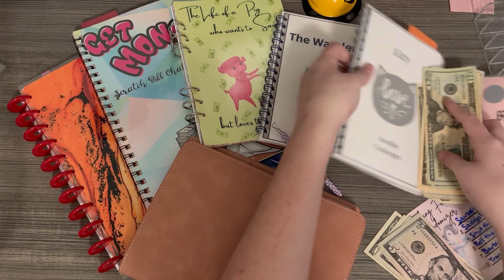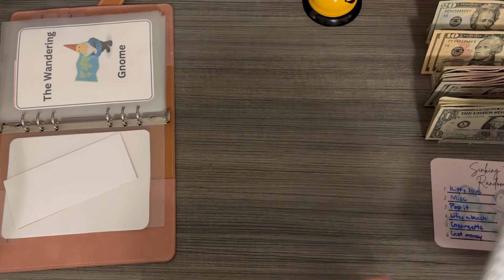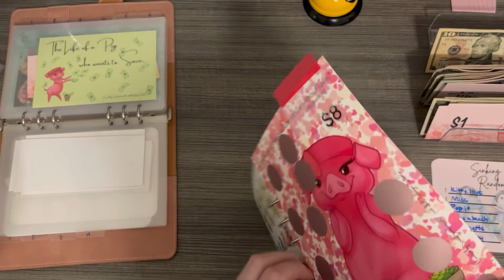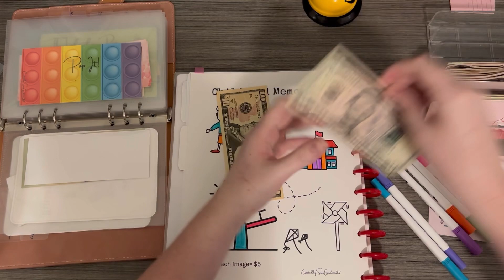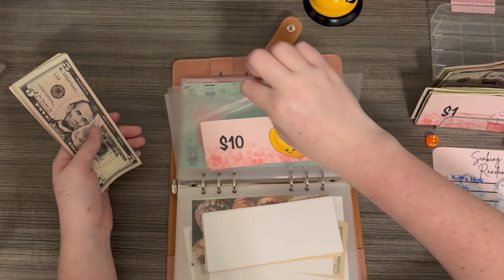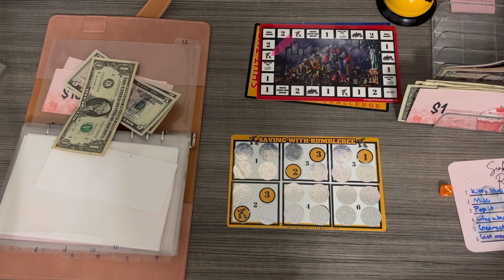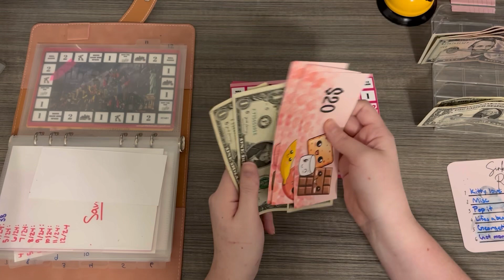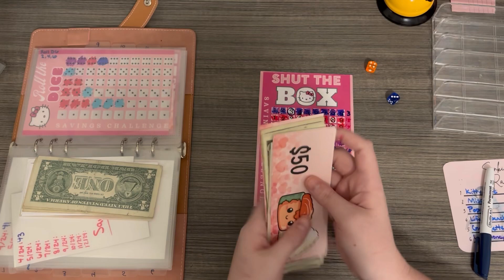Book +Game night 🎉🎉🎉 $173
My Etsy

All thing Kimberly - kitty book, wandering gnome

Snowgardener307 - life’s a beach, pop it book, life of a pig

Pink Uni - get money book

Savvy budgets - saveopoly, savings land

Saving with Shalonda - shut the box, roll the dice, Barbie, transformers

Go to these channels as they are part of the collab❤️❤️❤️

Other things😂
Cash tray - temu
Blinged dice - dripped by e
12 sided dice - mischief managed budgets
Randomizer - mischief managed budgets
Placeholders - mischief managed budgets
Binders - temu
Envelopes - Amazon

Copyrights